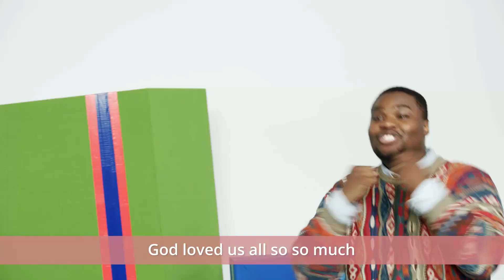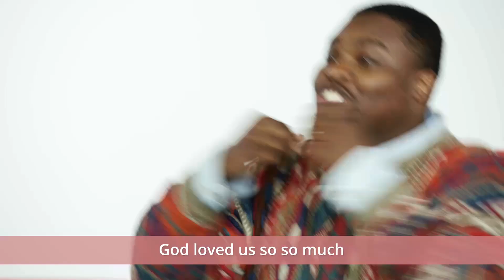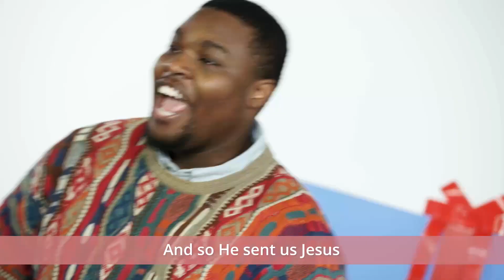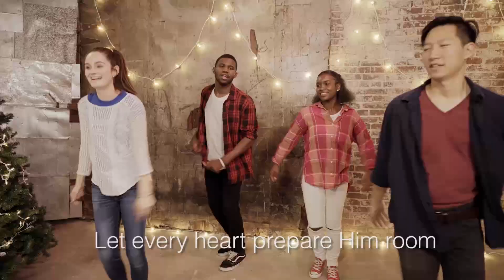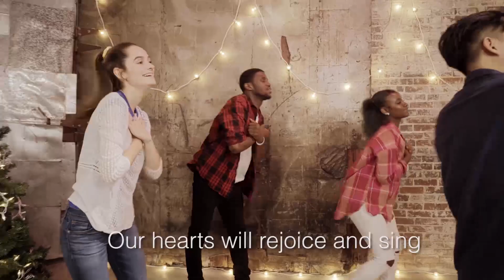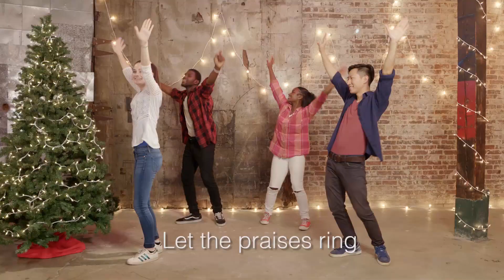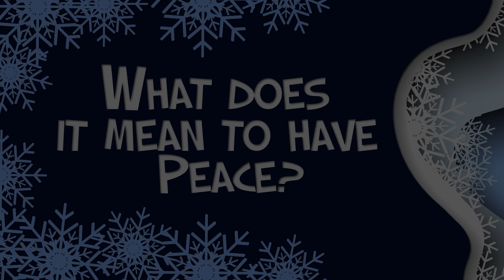BKids Experience - December 27